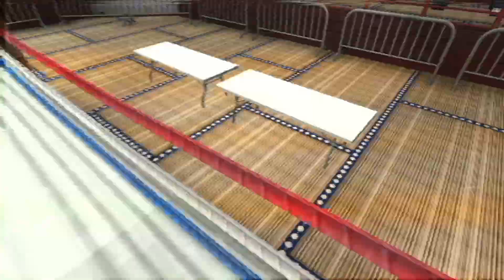Stealing Organs and Swatting at Women... JAZZPUNK #2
Do you want your fanart to appear in a future video?

MUSIC IN VIDEO: our finest hour by Technically Nothing

TECHNICALLY NOTHING